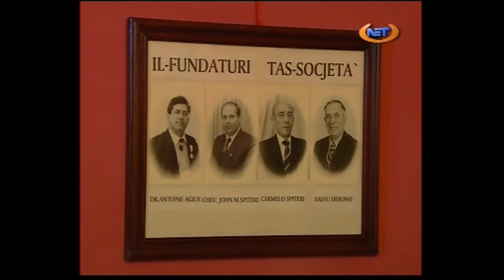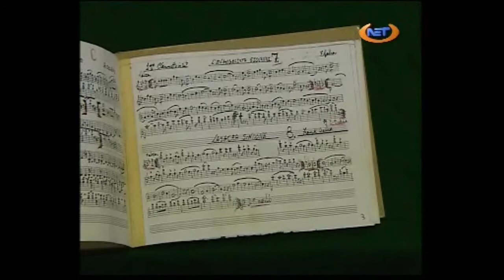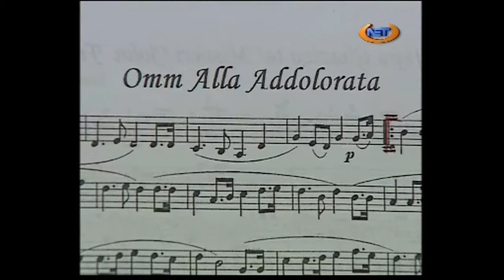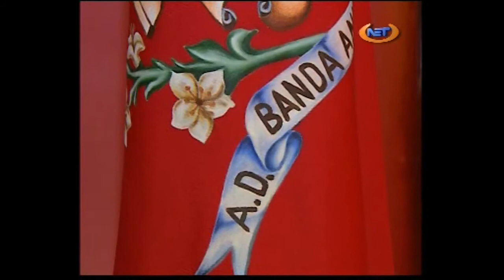Intervista fuq NET tv ma' Jhon Mery Spiteri fuq is-shem tal Banda Anici fil Gimgha L-Kbira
Filmat Net tv